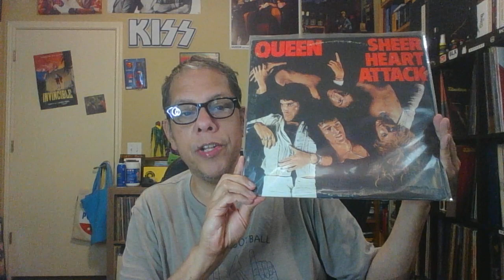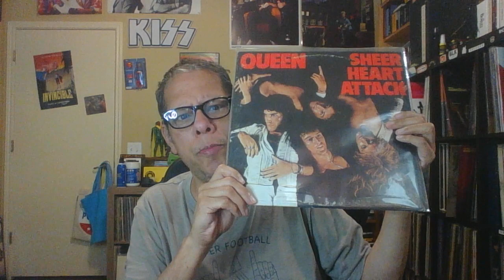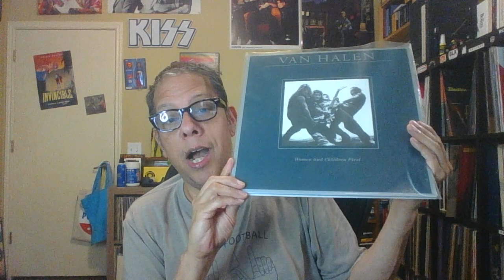vinylcommunity Triple Threat Contest - Aaron Mutha Alamare